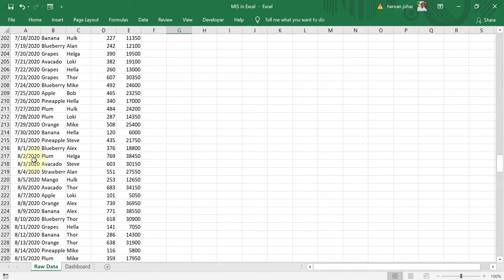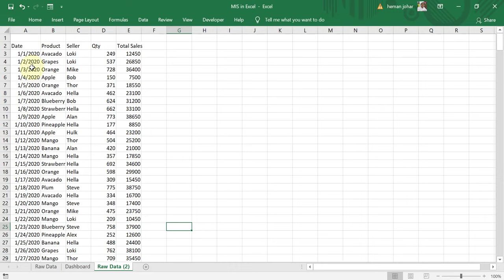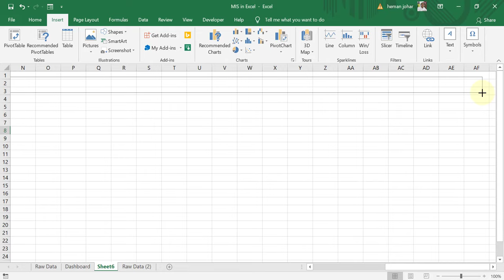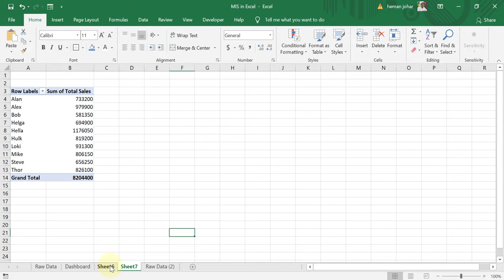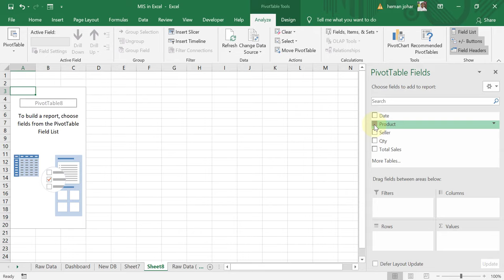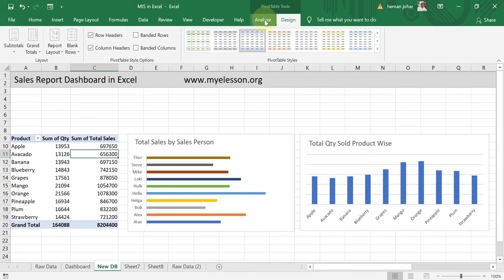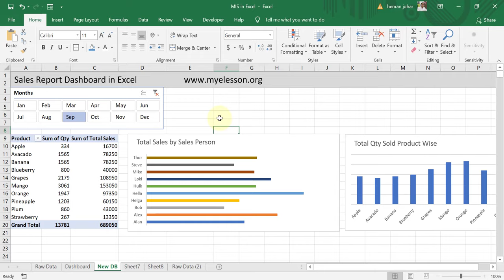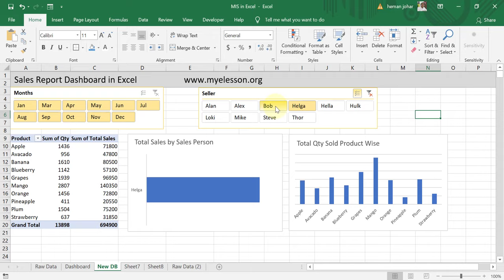Sales Dashboard in Excel | Hindi ऐसे बनाये एक्सेल में डैशबोर्ड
Make Sales Dashboard in Excel. ऐसे बनाये एक्सेल में डैशबोर्ड  To make dynamic excel dashboards you can Pivot table  Pivot charts and Slicers. The dashboard in excel can be used to analyze data and make reports. Download Practice Files from